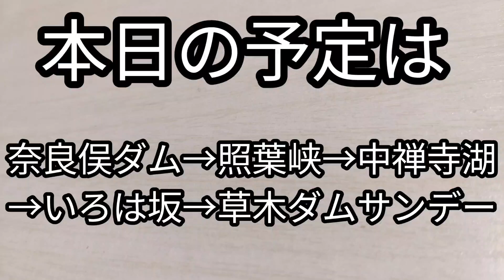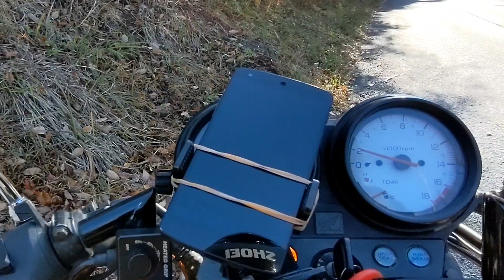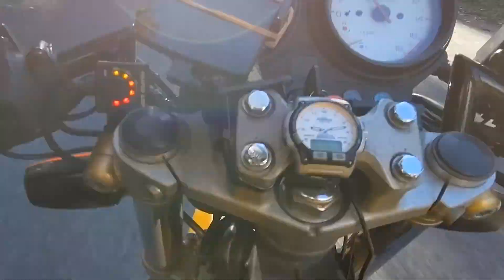【根利！紅葉絶景】奥利根ゆけむり街道→根利沼田望郷ライン→薗原ダム→根利→国道122号ホーネットツーリング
根利！【紅葉絶景】
奥利根ゆけむり街道→利根沼田望郷ライン→薗原ダム→根利→国道122号
ホーネットツーリング